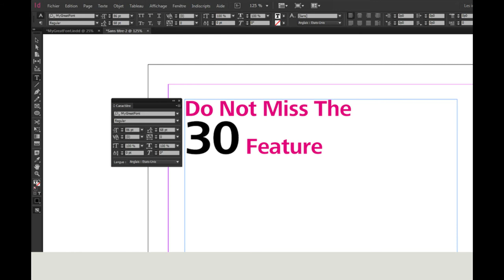IndyFont Quick Demo: PercentOff Ligature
Quickly add a “%OFF” ligature to your font template using IndyFont Pro for InDesign. For more detail: